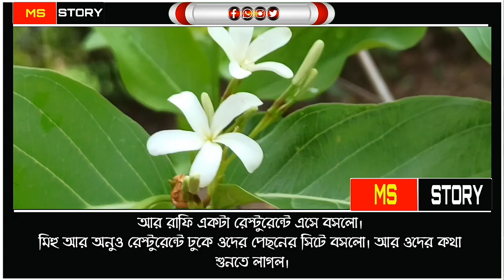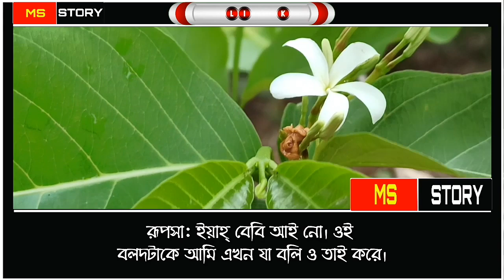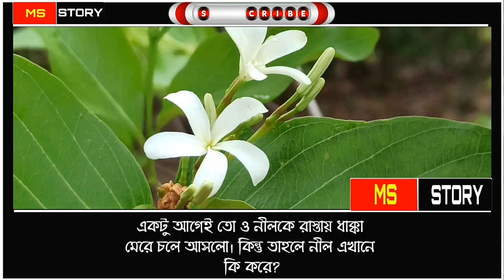মামাতো বোনের না বলা ভালবাসা পার্ট-৭//Mamato boner na bola valobasa part-7//Voice:Ashik& misty&Asha+5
Edit:-MS khan

Script:- MS khan

মামাতো বোনের না বলা ভালবাসা পার্ট-3:-